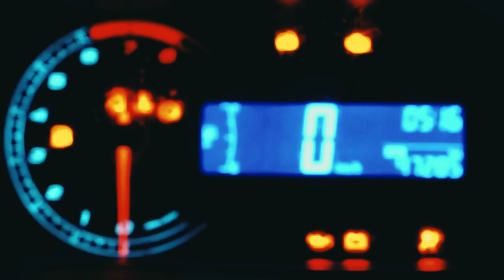LERA-M - Error (Official trailer, 2018)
Официальное сообщество LERA-M